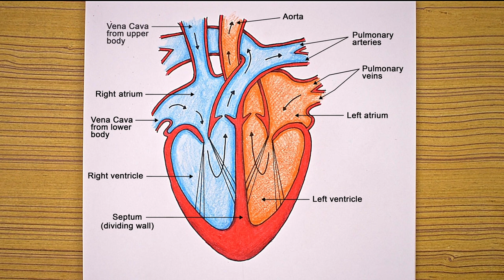How to Draw Human Heart Diagram Drawing / easy way - Step by step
Hi friends,
very warm welcome to all from the bottom of my Heart,

Your heart’s main function is to move blood throughout your body.
Your heart is located in the front of your chest. It sits slightly behind and to the left of your sternum (breastbone). Your ribcage protects your heart, Everyone’s heart is a slightly different size. Generally, adult hearts are about the same size as two clenched fists.

The parts of your heart are like the parts of a house. Your heart has:

    Walls--
    Endocardium: Inner layer.
    Myocardium: Muscular middle layer.
    Epicardium: Protective outer layer.

    Chambers (rooms)--
    Right atrium
    Right ventricle
    Left atrium
    Left ventricle

    Valves (doors) ---
    Tricuspid valve
    Mitral valve
    Aortic valve
    Pulmonary valve

    Blood vessels (plumbing)--
    Arteries
    Veins
    Capillaries
    Left coronary artery
    Circumflex artery
    Left anterior descending artery
    Right coronary artery

    Electrical conduction system (electricity)--
    Sinoatrial
    Atrioventricular
    Left bundle branch
    Right bundle branch
    Bundle of His
    Purkinje fibers

So to draw this diagram drawing I am using colored pencils but you can also you watercolors,
but make sure to use waterproof pen before using the watercolors otherwise the marker lines
will spread.

This diagram can also be used for topics like :
Heart diagram drawing cbse
heart diagram drawing ncert
heart diagram drawing colored or coloured.